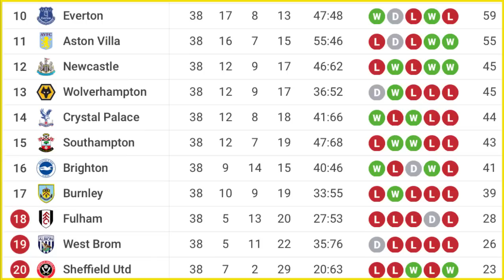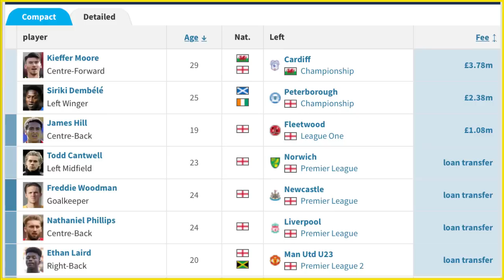CHAMPIONSHIP SEASON REVIEW 21/22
Here is the story of the Championship 21/22 season...

⏰ Timestamps:
0:00 - Intro
0:16 - New faces
2:28 - September
3:50 - October
5:23 - November
8:12 - December
9:48 - January
11:21 - February
13:25 - March
15:33 - April
16:47 - May
18:15 - Outro